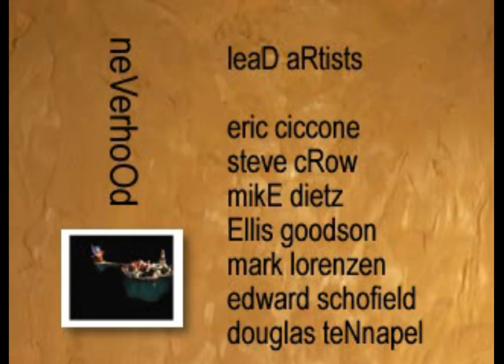Skullmonkeys - 1 - science center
I don't know anything about this game but it has my attention
well I heard 'that song' somewhere before though. was it in an amv hell?